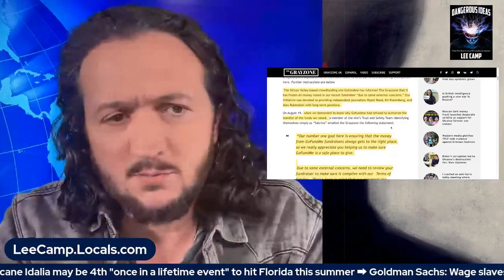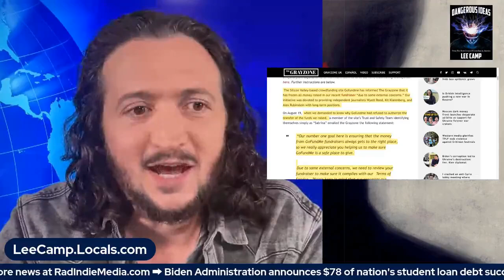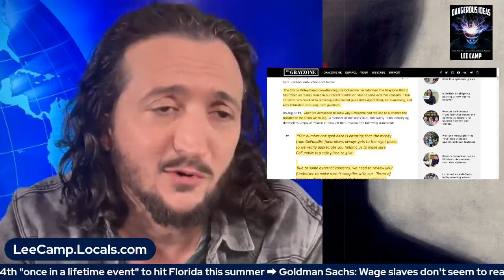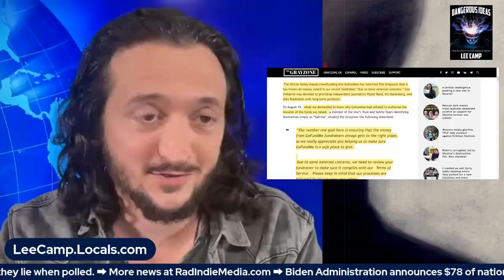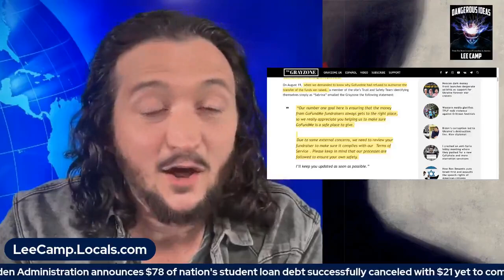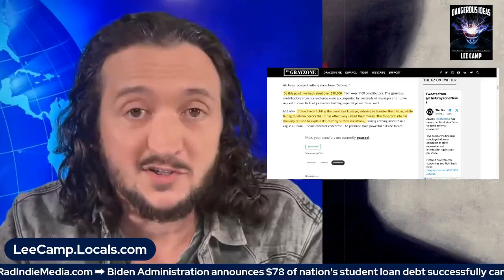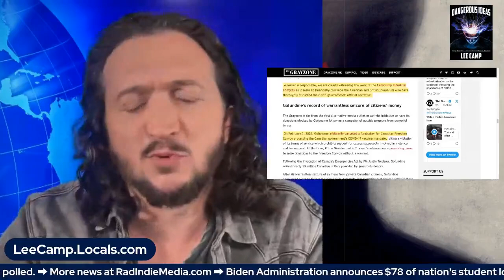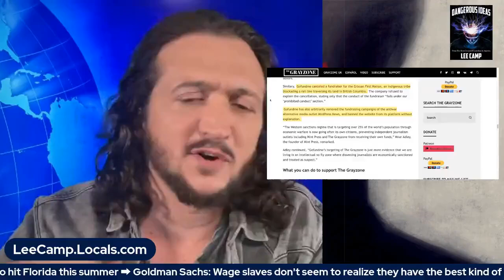GoFundMe Steals $90,000 From Indie News Outlet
Lee delves into the sinister practices of GoFundMe and how they left an independent news outlet high and dry.
Lee's show is LIVE on Mon, Wed, Fri and Saturday at 3pm ET/ Noon PT. His new book, DANGEROUS IDEAS, is out! You can get it for free by joining at leecamp dot net. He's one of the most censored comedians in America.